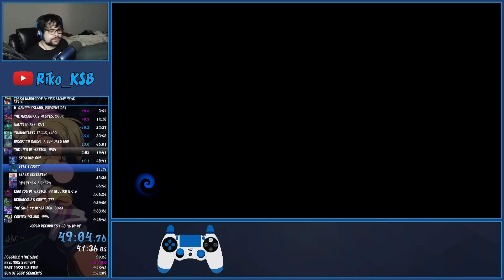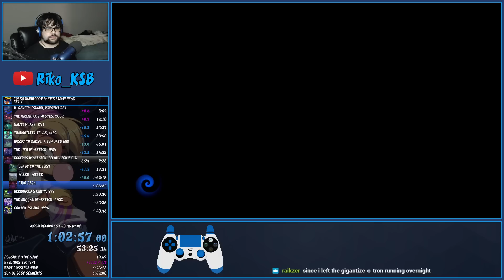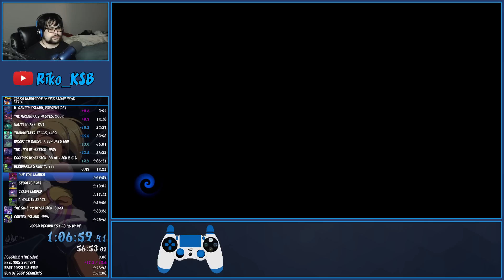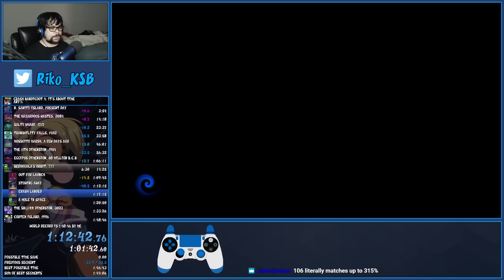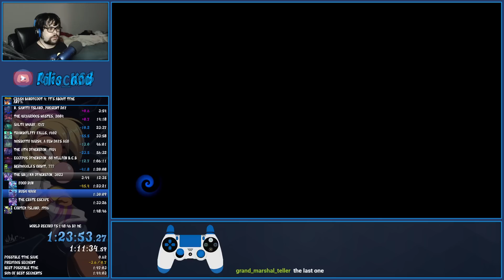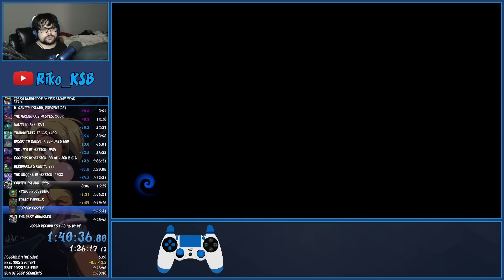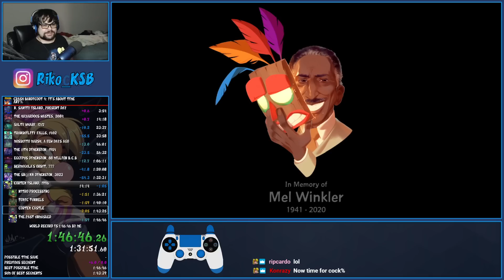[FWR] Crash Bandicoot 4: It's About Time - Any% Speedrun in 1:46:46 by Riko